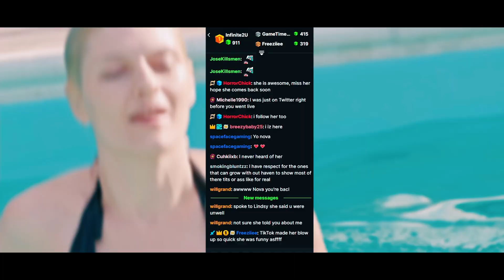POOL CAM — Official Trailer (2024) | First Official AI Movie Trailer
The weekend turns into hell for 7 teenagers after they find out that the cabin where they are staying is not as private as it says!

Coming soon to theaters if picked up by a Studio

Credits:
     Script: MTube
     Photo: Midjourney
     Voice: PlayHT
     Video: Runwayml
     Edit: MTube